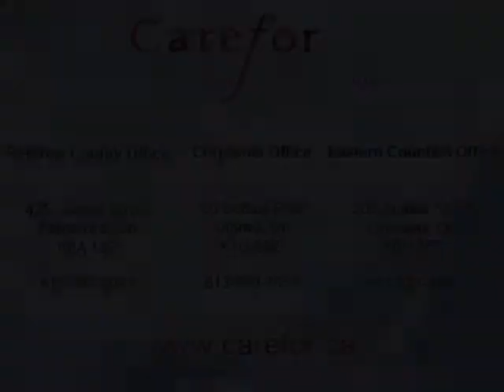Carefor: Interview with John McGavin from Silver Cross Ottawa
Carefor interviews John McGavin, president of Silver Cross Ottawa, about his experiences working with Carefor